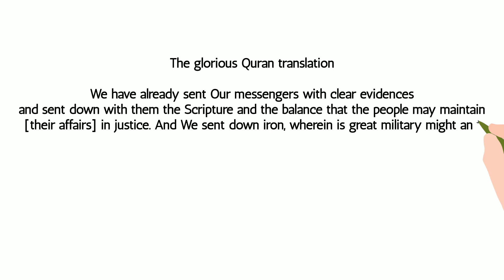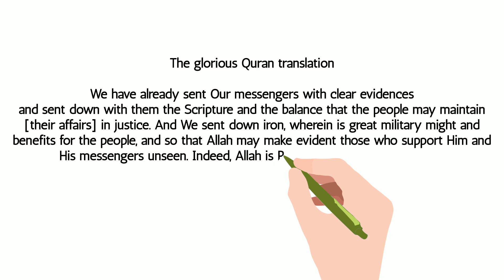Al Quran translation 57:25